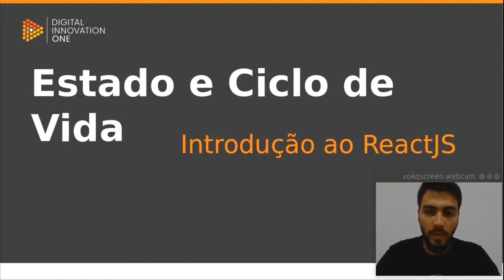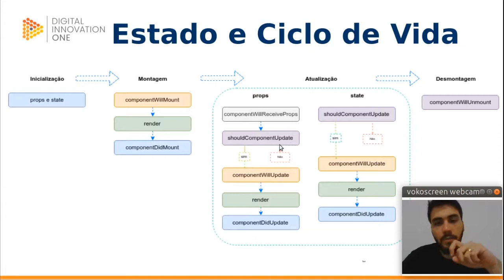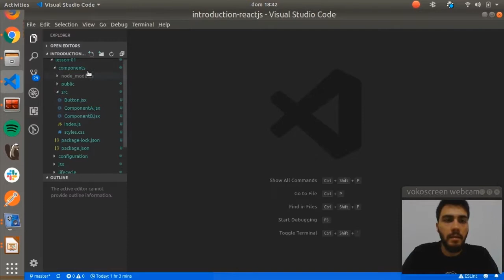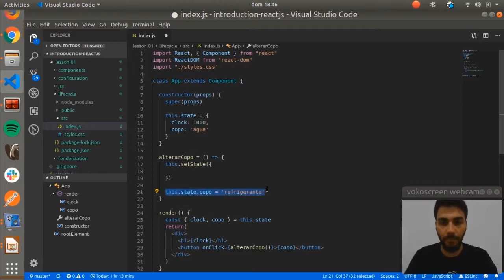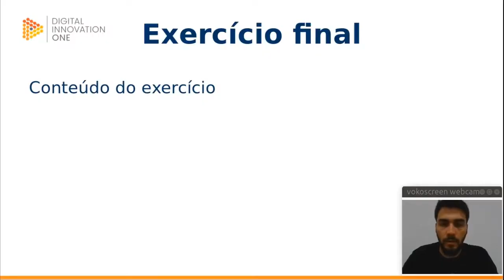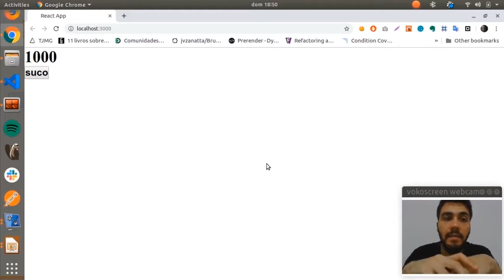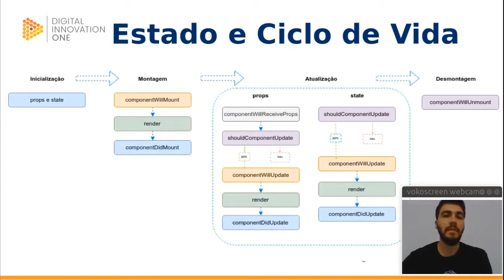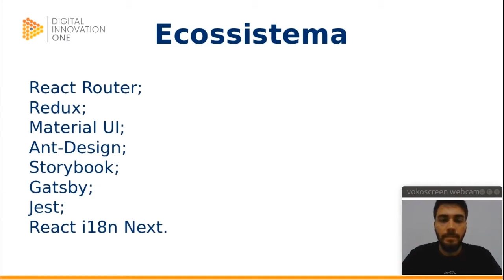Introdução ao ReactJS - Conheça os ecossistemas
Conheça nosso curso montado para você que quer começar a entender sobre ReactJS: